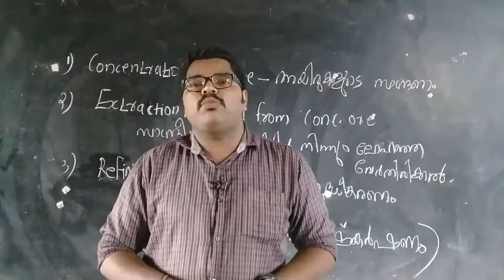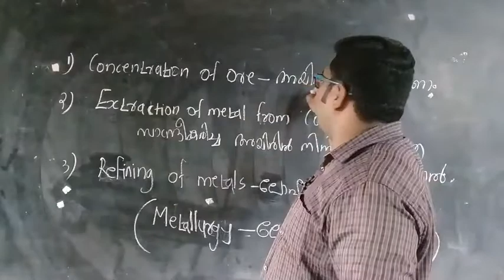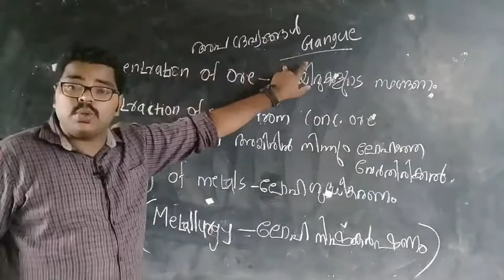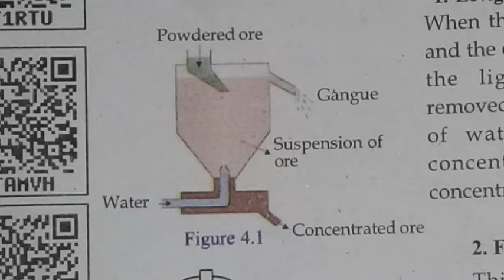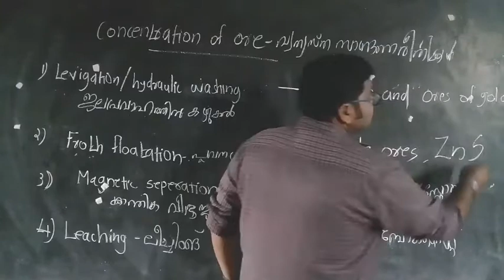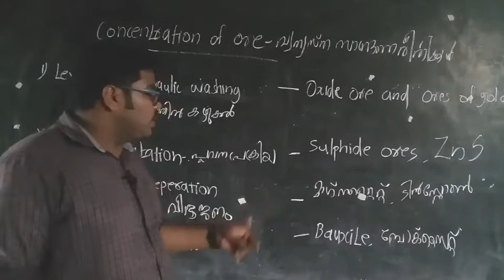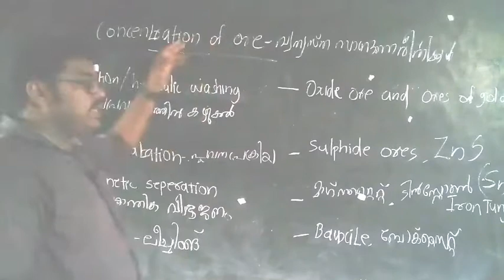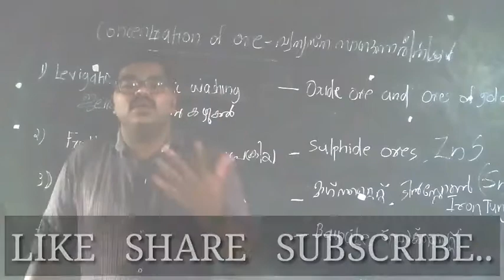Production of metals - Part II## SSLC CHEMISTRY##Jayesh Madasseri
Different types of concentration methods..